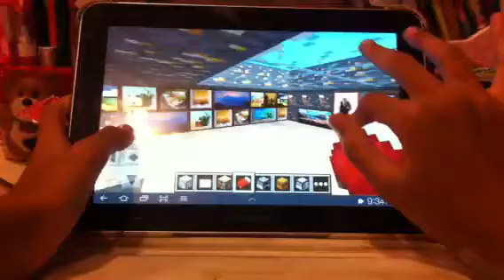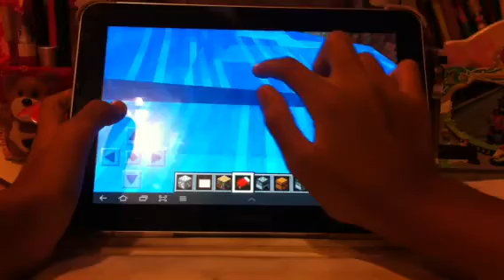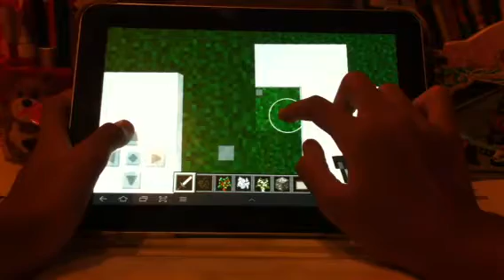Minecraft ep #7 PLANTING TREES